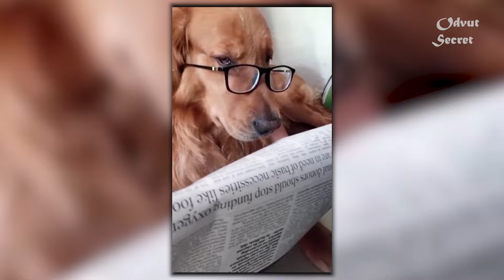এইসব প্রাণীদেরকে তো নোবেল দেওয়া উচিত | Funny Animals Video 2022 (Part-82) | mayajaal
পশুদের মজার কর্মকান্ড ক্যামেরায় ধরা পড়া | Funny Animals Video 2022 (Part-82) | mayajaal

This video for viewer who like Bangla Countdown, মায়াজাল, pinikpi, rohossotube, funny mysterious, chayapath, রোমাঞ্চকর, funny facts, crazy facts, bd documentary. etc.

Scripts: Avijit Maji
Voice Over: Avijit Maji
1. This video has no negative impact on the original works (it would actually be positive for them).
2. This channel/video is also for teaching and learning  purpose.
3. It is not transformative in nature.
4. I only use bits and pieces of videos to get the point across where necessary.
5. Some images are also used for the giving the clearance about the topic to the viewers. Thanks for read this.